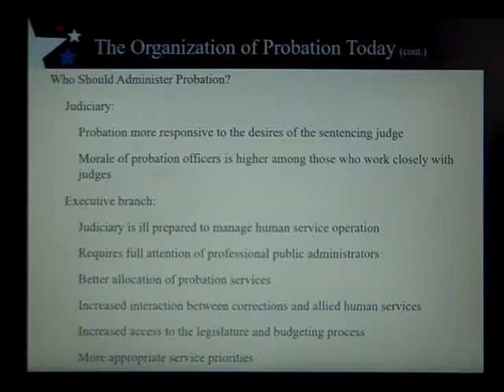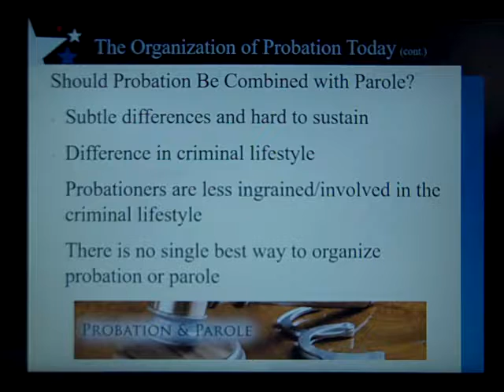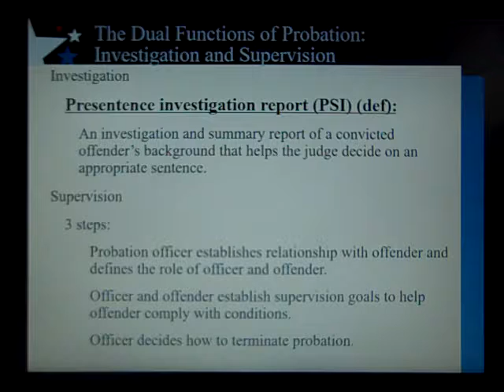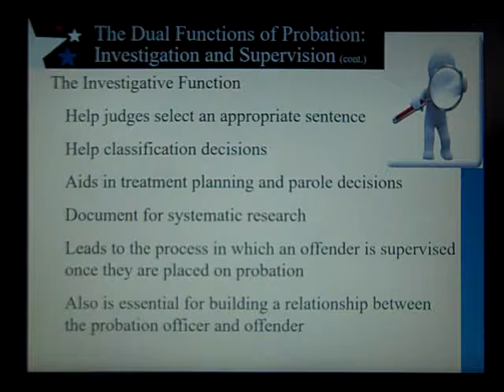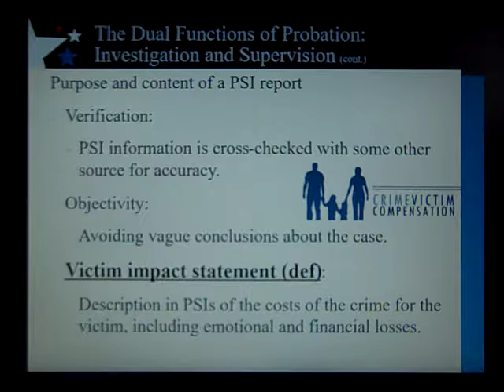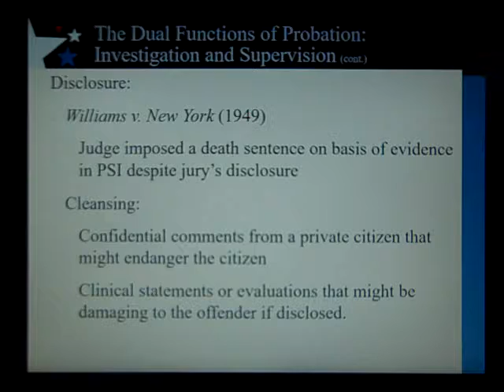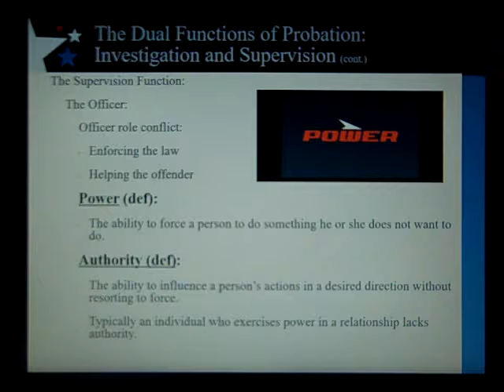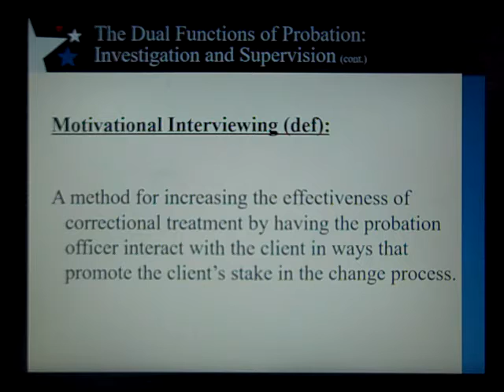chp 8 Probation video lecture BVCTC Dean spring 2018 2